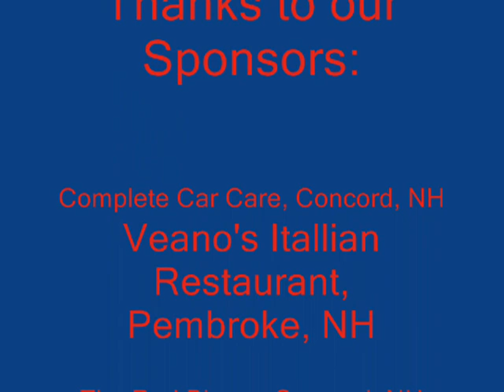New Hampshire Motor Speedway Road Course Flyin Ryan 6-19-11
What a day! After 10 hours working on the car, during the practice something got loose and caused my right front tire to turn completely horizontal coming around the back stretch. I pumped the brakes just to enough and with the dirts help it brought me to a full stop less than a foot from the wall! Two hours the crew worked on the car in the pit to get it ready for the feature race. The practice was the qualifying race based on fastest time. I qualified 23rd out of 28 cars. I didn't know what to expect with so much work done to the car but with a lot of hard work, I held the car enough to successfully finish 10th!! I'm not unhappy about that. Cannot wait for the next TNT at Beech Ridge this thursday.